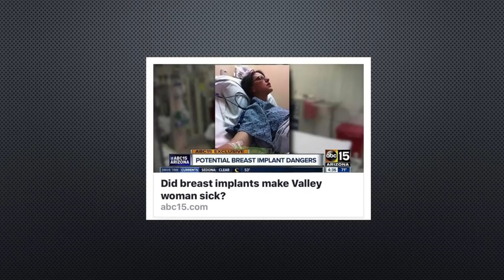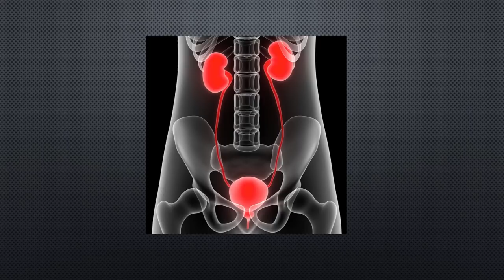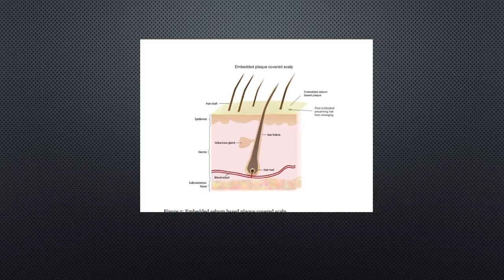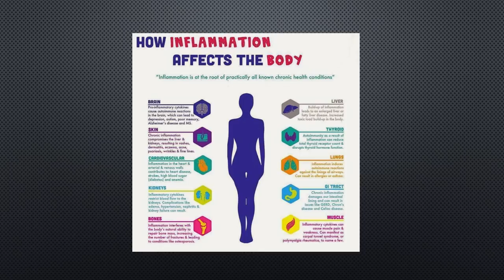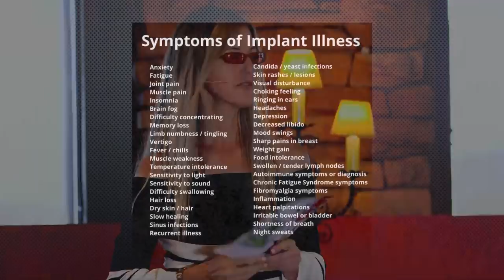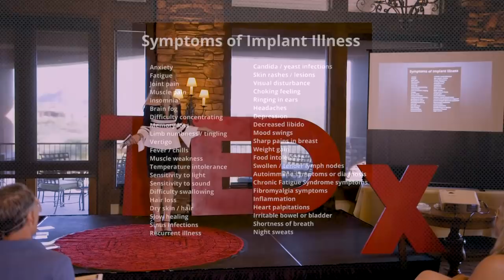A Toxic Tale for the Follicly Challenged | HairDoc TK | TEDxFountainHillsSalon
NOTE FROM TED: Please do not look to this talk for medical advice. We've flagged this talk, which was filmed at a TEDx event, because it appears to fall outside TEDx's curatorial guidelines. This talk only represents the speaker's personal views and experiences with human health and disease. TEDx events are independently organized by volunteers. The guidelines we give TEDx organizers are described in more detail

This Talk about Hair, Health, and Hope is a journey for advocacy, self awareness, and a challenge to all society to take life as a personal responsibility. HairDocTk is self educated with various certificates in cosmetology and health where at the age of 30 her only choice while battling Renal Cell Carcinoma leading into breast implant illness also losing a kidney was to read everything! She learned enough to save her own life. The magical adventure from a very conservative Pennsylvania Amish up-bringing, graduating High School "Most likely to Succeed" being named Miss Ready and Fair to Hollywood stunt and stage life is sharing the story of the hero. To this day she has started a non-profit charity (referenced at the end)and a petition to change the law to require certification and maintain regulation on licenses given to hair professionals. This true story about the actions necessary to enact personal advocacy, Tammy Kelichner was able to complete exhaustive research into alternative methods to revitalize and re grow her hair and a complete re-balance of her immune system. Her research did find that the onset of injuries and disease was greatly detracted from mental/emotional happiness or strain. As her health deteriorated the body accelerated breaking down it caused malfunctions and illness. Disease “dis ease” in the entire body came next. A culmination from 30 years of experience as a licensed hair restoration and master hair Extensionist, Hairdoc TK's work with her clients is directed as therapeutic, natural, which in practice is effective. (TK) has two mottos – Regrow, Renew, Retrain and Recreating Lives One Strand At a Time. Trichotillomania (OCD Disorders) and thinning hair due to Autoimmune Disease are a real problem today. HairDocTK helps people become whole from the inside out with her diverse past knowledge and real life experiences. With the health challenges her way of healing was to give back by founding Superhairoes. She leads groups fir these listed disorders, helps cancer patients and provides hope in the strand scholarships for hair treatments for the cancer survivors. Please visit this cause and check out the amazing work this charity is doing in the community HairDocTK is a RRC survivor. I personally understand the need to look and feel better on the outside while you are going through such a traumatic time of feeling like a mess on the inside. After losing my kidney to cancer I wanted to be able to give back to the community. This site is launched with an effort to help rescue others and battle hair loss in our community one strand at a time. Cancer being the number one terminal illness is not the only disease that causes hair loss issues. I encourage any and all sufferers to band together to battle these diseases.

A certified and licensed hair restoration and master hair Extensionist, after more than 30 years, (Hairdoc TK) ensures her clients extensions and color services are therapeutic, natural, and effective. (TK) has two mottos – Regrow, Renew, Retrain and Recreating Lives One Strand At a Time. TK is a Natural Hair Restoration Expert, Master Hair Extensionist & Trainer and Organic Corrections Specialist. Her training focus is in advanced natural hair replacement /extensions techniques, hair regrowth, and health and nutrition. Her specialty is in repairing extensions not installed properly, regrowing hair that has been damaged chemically from overuse of hi-lighting, and unnatural hair loss., Trichotillomania (OCD Disorders) and thinning hair due to Autoimmune Disease are a real problem today.. HairDocTK helps people become whole from the inside out with her diverse past knowledge and real life experiences. This talk was given at a TEDx event using the TED conference format but independently organized by a local community.